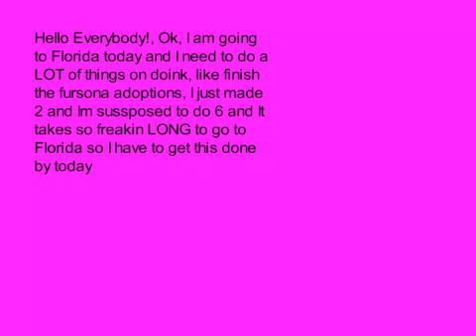IM LEAVING TODAY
for Christmas